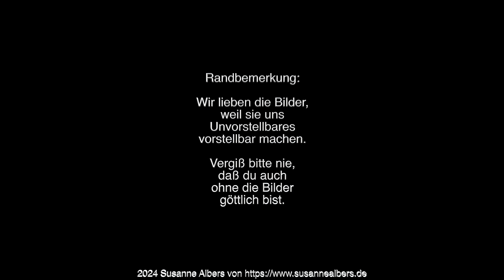Drei Personen aus drei Generationen (A. Gent. Bott. Cara. Dali Dürer Gogh Holbein Leo. Ma Mon) by KI